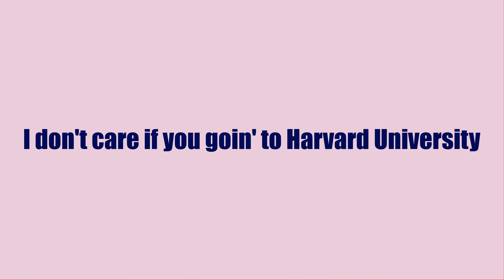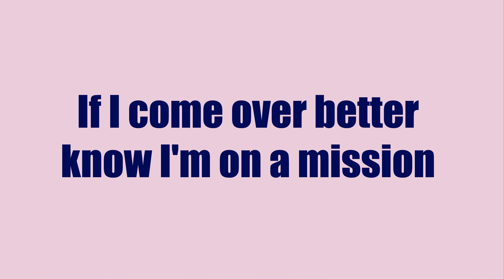all i care about is face ugly god | FTBT Tik Tok LYRICS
Song: Ugly God - FTBT

LYRICS

[Intro: Ugly God]
Young Ugly God, bruh
I made this beautiful beat by myself
I don't care if you goin' to Harvard University
I don't care if you got A-honor roll
All I care about is face, titty, booty, and toes

[Verse 1: Ugly God]
Young Ugly God, man
You already know what it is
Face, titties, booty, toes
It's the only thing I'm lookin' for in a female
I don't care if you bald-headed wi' one arm
If you toes look good
I'm trying to get yo number b*tch
I don't care about ya problems
Or what's goin' on at home
It don't matter how you dress
Don't give a f*ck about ya clothes
I don't care about ya heart
Nor do I care about ya soul
All I care about is face, titties, booty and ya toes

[Verse 2: Ugly God]
Ugly God came in, d*ck game malicious
If I come over better know I'm on a mission
Booty so delicious but yo toes look suspicious
Face, titties, booty, toes, damn you finger lickin'
Excuse me baby girl, I seen yo' booty from a distance
Pleased to meet you, would you like to be one of my b*tches
Lock me in ya titties, b*tch I wanna be in prison
Young Ugly God grab ya ass without permission
Young Ugly God d*ck hard like a comet
Bitch I might suck on ya toes if they flawless
Ugly God sniff on yo titties in the closet
Young Ugly God, b*tch my d*ck microscopic

all i care about is face, all i care about is face ugly god, all i care about is face ugly god tik tok, all i care about is face ugly god tik tok lyrics,
all i care about is face tiktok, all i care about is facet, all i care bout is face ugly god, all i care bout is face tik tok, all i care about is your face,